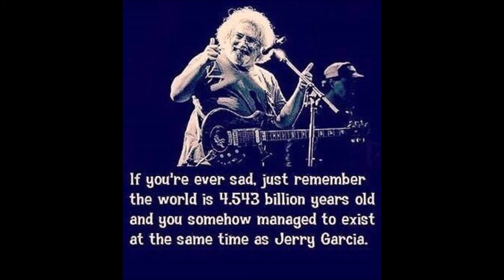12 18 18 Swing Low Sweet Chariot The Purse Cutters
In 1988 I was introduced to this version in San Francisco.
In Rochester, NY We were playing it live for 15 to 20min.
Everybody took a lead turn. This is the first studio recording
My good friend and Purse Cutter Travis laid down the bass
Arrangement by The Purse Cutters.